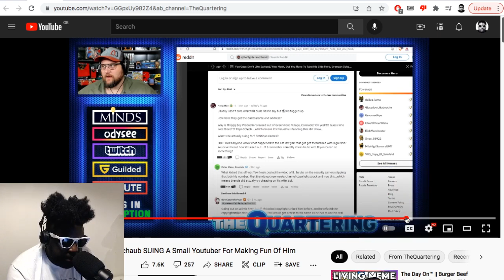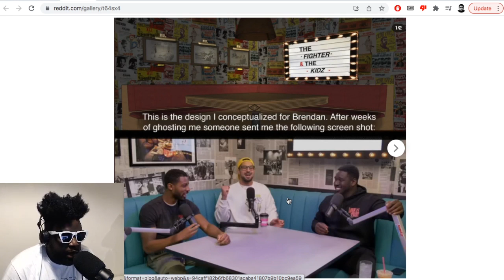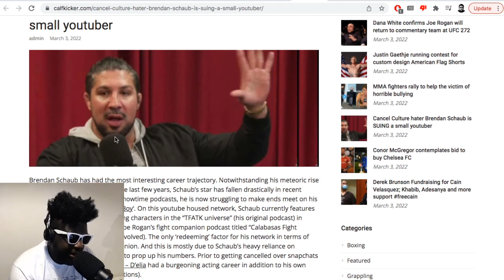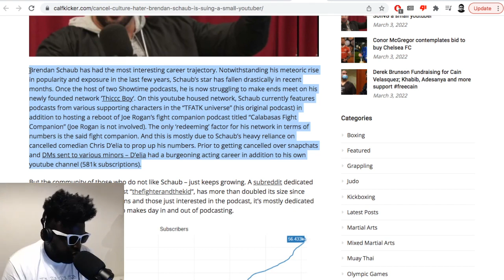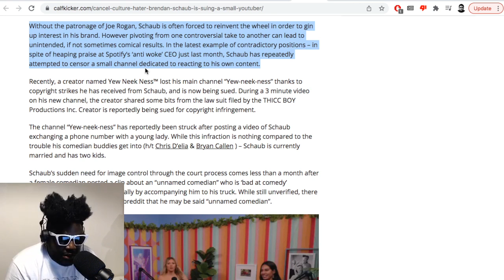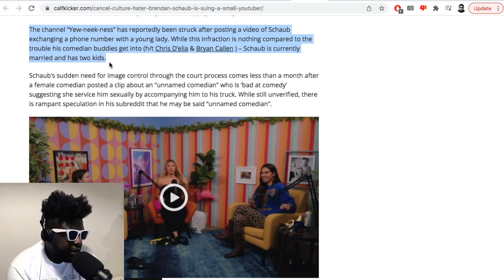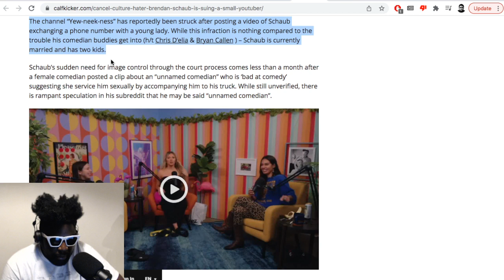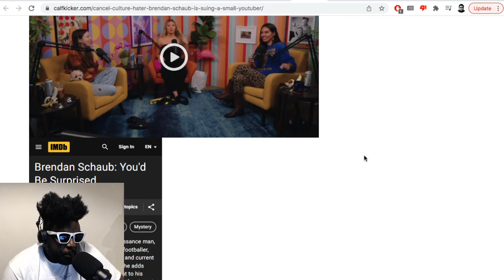Brendan Schaub sues a small YouTuber and gets his channel deleted.. SMH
▶Bitcoin bc1qh8eq90fs0y9te5df0etj4elgk3j9wpn552s2za